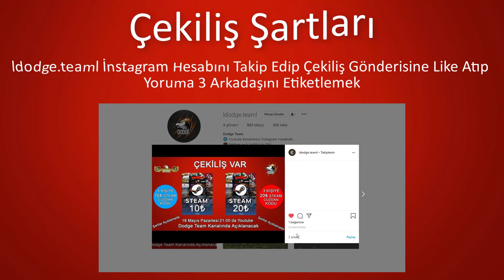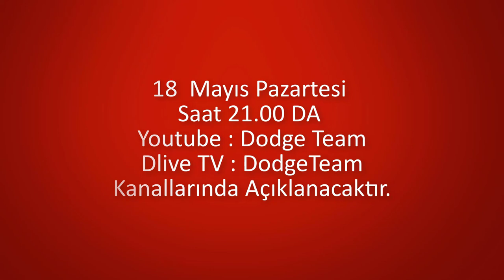Çekiliş Başladı Efsane Çekiliş | Saveler Yine Efsane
🔰 STEAM CÜZDAN KODU ÇEKİLİŞİ 🔰

🏆-Ödüller-🏆

🏆 4 KİŞİYE 10 TL STEAM CÜZDAN KODU

🏆 3 KİŞİYE 20 TL STEAM CÜZDAN KODU

💯 KATILIM ŞARTLARI 💯

⛔️Bu şartlar zorunludur bu şartları yerine getirmeyen kişiler çekilişe katılamıyacaktır.

⏬DLC'Lİ Save Dosyası İçin Gerekli Olan Dlcler⏬

⏩- Raven Truck Design Pack
⏩- Wheel Tuning Pack
⏩- Mighty Griffin Tuning Pack
⏩- XF Tuning Pack
⏩- Michelin Fan Pack

                         ◆ Oyun Bilgisayarım ◆

➤Anakart: ASUS EX-A320M-GAMING
➤İşlemci: AMD Ryzen 3 2200G Socket AM4 3.7GHz
➤Ekran Kartı: MSI RX570 ARMOR 4G OC 4GB
➤Bellek: Crucial 8GB Ballistix Sport LT Gray DDR4 3000MHz
➤SSD : Crucial 480GB BX500 Serisi
➤Kasa+Psu: RAMPAGE X-HORSE 600W 80 PLUS BRONZE